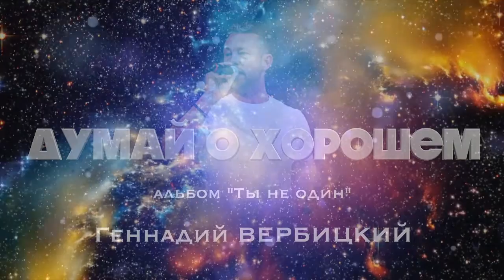1 ДУМАЙ О ХОРОШЕМ. Исполняет Геннадий Вербицкий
ДУМАЙ О ХОРОШЕМ. Из альбома Геннадия Вербицкого "Ты не один"